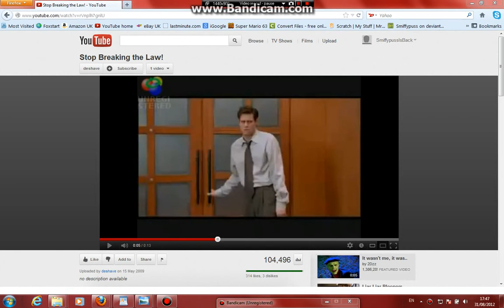My Message to Memy9909 and all of his fans on Youtube & Goanimate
Stop loving Memy now! And stop copying other peoples ideas for Goanimate videos and stop grounding TheSuperBaxter, Murkekow, MTHERFREAKINGBARNEY and the others that you made grounded videos of! Credit to everyone except for Memy9909 and all of his fans and lovers on Youtube & Goanimate!